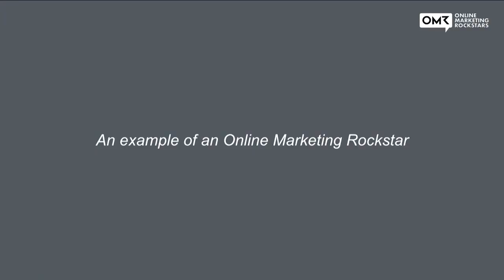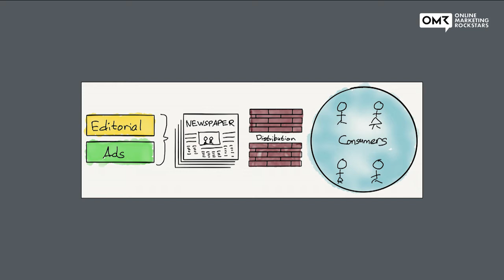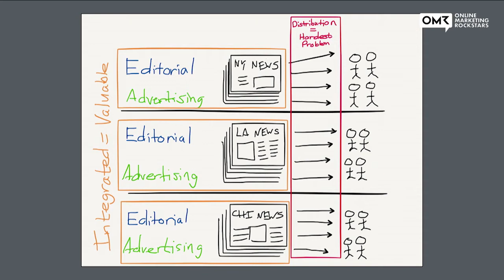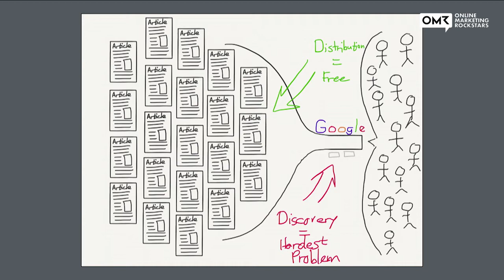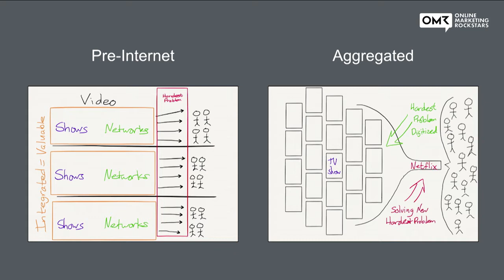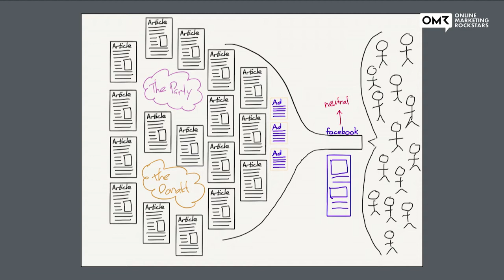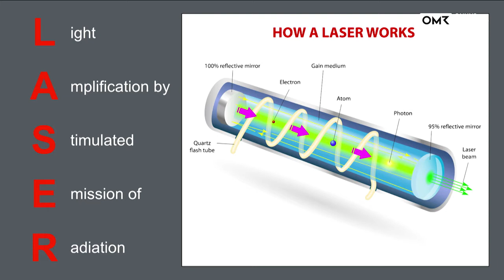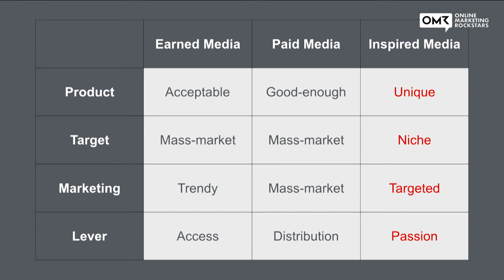Ben Thompson: The People decide | OMR Festival 2017 - Hamburg, Germany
The People Decide. In his keynote at the Online Marketing Rockstars Festival | OMR17, Ben Thompson highlights the effect societal shifts have on business models, how these shifts have flipped the distribution/discovery dichotomy for media and the key to standing out in a crowded market.

At OMR, we see ourselves as an online marketing platform for industry professionals by industry professionals. In just over 5 years, we have grown from one-day workshop in Hamburg, Germany to a diversified platform that gives voice to the latest industry-wide trends and innovations. Our range of products include the annual OMR Festival with big-name international speakers, stellar networking opportunities and unique industry insights, our German and English-language blogs, our weekly podcasts, monthly reports, jobs portal, and many more. Our diversified product portfolio has reinforced our market position as an international event and media brand for the latest marketing trends and insights in Germany and beyond.